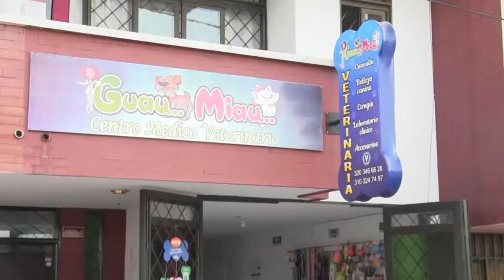Parlamentario Harry González fijó su posición y dijo que se debe respetar los recursos naturales